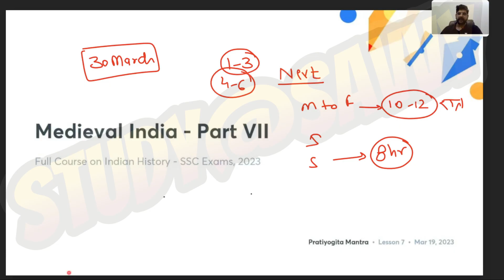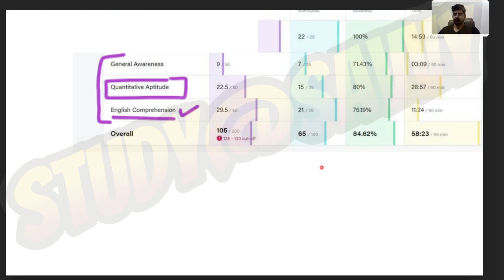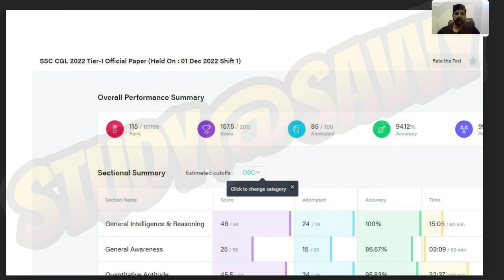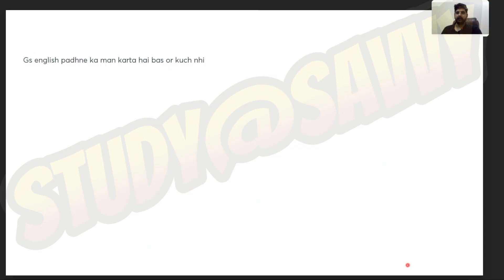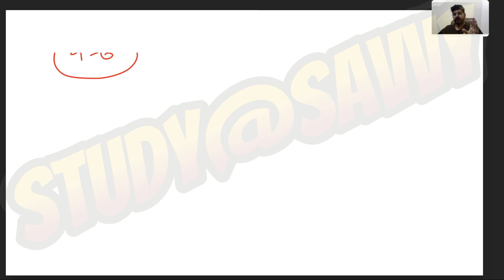Pratiyogita Mantra | History | Class - 6 | GK for All Exam | Study2Savvy